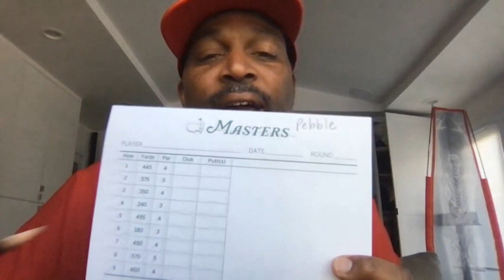Beyond the Fairway: Match Play vs. Stroke Play (Ep. 11 FULL) | Golf Channel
Doug and Will look back at the WGC-Dell Technologies Match Play and debate whether match or stroke play is a truer test of golf, while also discussing a big week ahead for women's golf, the news of the inaugural John Shippen National Invitational and the latest adventures of "Ben from Crenshaw" (played by comedian Chris Spencer).